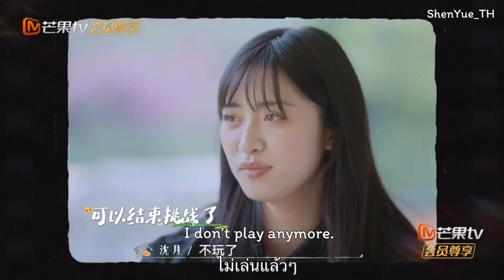พ่อตั้งชื่อ เสิ่นเยว่ เพราะเกิดตอนกลางคืน อยากให้ฉันส่องแสงเหมือนพระจันทร์ แต่ไม่สว่างจ้าจนตาพร่า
🌙พ่อตั้งเชื่อว่า เสิ่นเยว่ เพราะเกิดตอนกลางคืน อยากให้ฉันส่องแสงเหมือนพระจันทร์ แต่ไม่สว่างจ้าจนตาพร่าเหมือนพระอาทิตย์
🌙การทำความรู้จักเพื่อนเป็นสิ่งที่ง่ายและคุ้มค่า